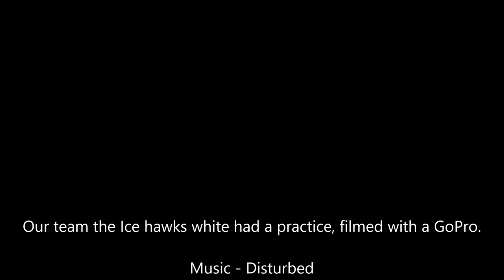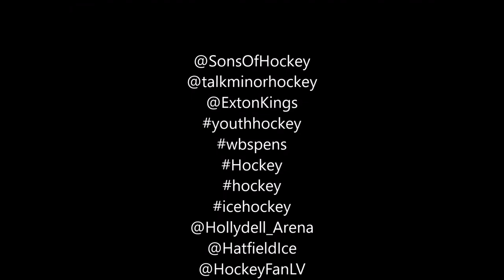A Hockey Players practice view 2016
Our team the Ice hawks white had a practice, filmed with a GoPro, see ya next time.
Produced-Repriserecords.com